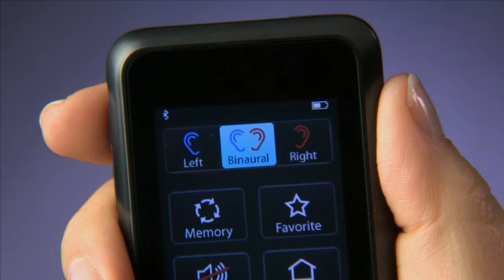Adjusting Hearing Device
SurfLink Mobile Video